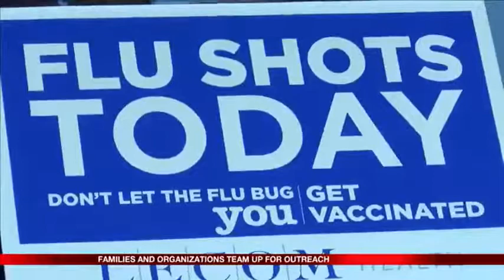Family Resources Fair